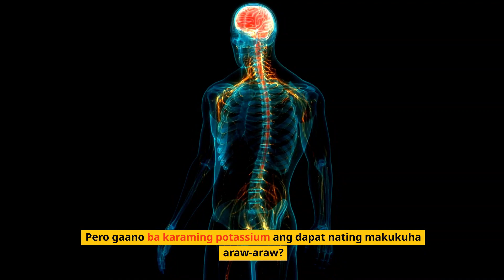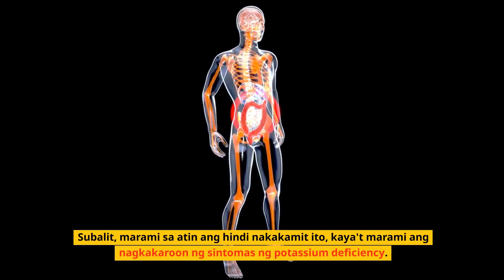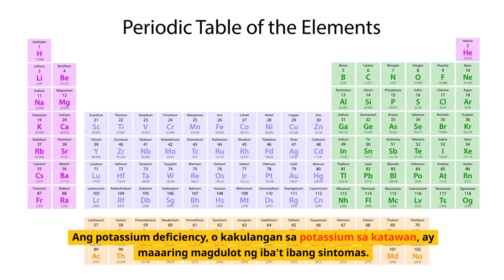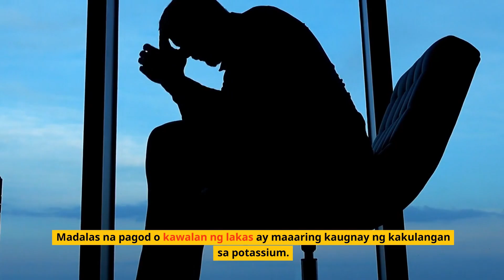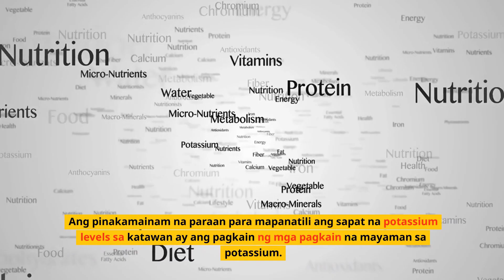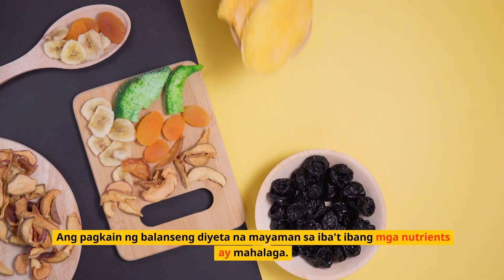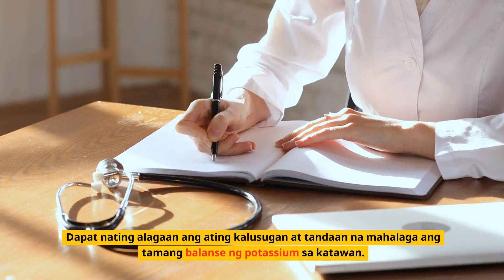SINTOMAS NA KULANG KA SA POTASSIUM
Hello mga ka- health, narito na naman tayo sa panibago nating medical trivia na tiyak madaming learnings ang mabibigay neto. Ang healthy lifestyle ay importante para sa ating kalusugan. Sa video na eto matutunghayan nating ang mga sanhi, mga natural remedy at mga effective ways para iwasan ang mga sakit.

Narito ulit ang bago nating video mga ka-health "SINTOMAS NA KULANG KA SA POTASSIUM." Huwag kalimutang magsubscribe mga ka-health!